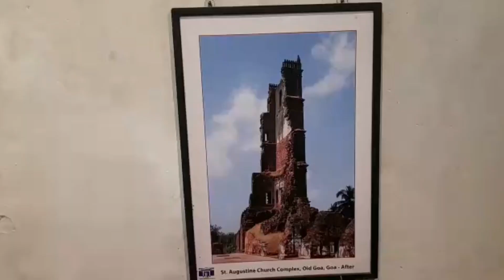vlog-38 मैं गई Goa Port (किला) घूमने और बारिश होने लगी।😀 बारिश m भीगी और देखा Harbour beach 🏖️।।